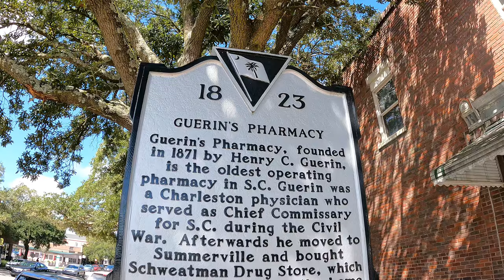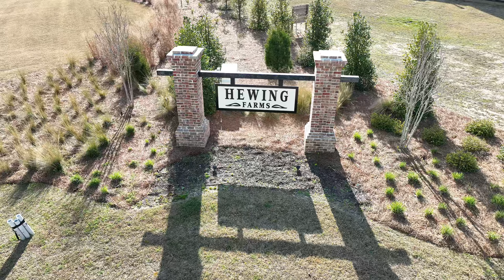Don't Move to Summerville SC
Moving to Summerville SC might not be a good idea if you can't handle some of the things we are going to discuss in this video about living in Summerville. While Summerville South Carolina can be a wonderful place to live, there are some things that will driver you bonkers.

We have helped over 200+ families and clients with their move to Summerville, SC. I have helped them understand the area and learn all the best places to Shop, Eat, Drink, Exercise, and even enjoy a walk in a park. I can help you too. - Ryan McHugh “Buy from Ry”

📲 I have so many people contacting me who are moving here to Charleston/Summerville SC and I ABSOLUTELY love it! Honestly, if you are moving or relocating here to Charleston or Mount Pleasant, we can make that transition so much easier on you!!